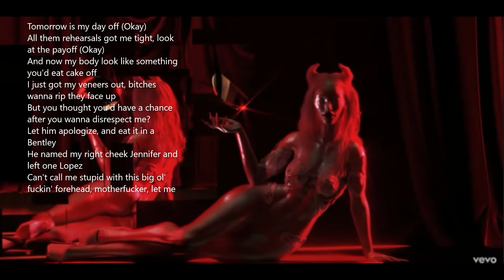Lil Nas X - SCOOP Doja's Part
[DOJA CAT VERSE]
All them rehearsals got mе tight, look at the payoff (Okay)
And now my body look like something you'd еat cake off
I just got my veneers out, bitches wanna rip they face up
Let him apologize, and eat it in a Bentley
Can't call me stupid with this big ol' fuckin' forehead, motherfucker, let me

Bye guys!